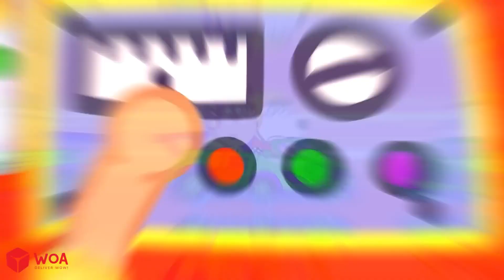Quarta feira Família vs Família Rosa Wolfoo e histórias sobre família